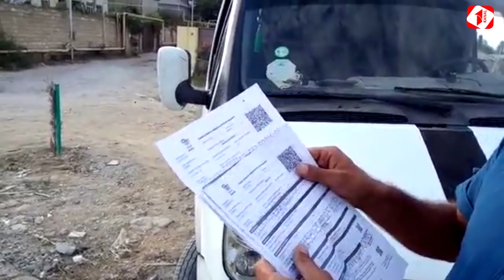"Qala sığorta şirkəti vətəndaşın pulunu verməmək üçün fırıldaqlıq etdi"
Kanalımızın qaynar xəttinə video müraciət göndərən Anar Hüseynov qeyd edir ki, Qala sığorta şirkəti onun maşınını sığortalyır lakin qəza zamanı ona bildirilir ki, sizin maşınızın sığorta pulu ödənilmədiyindən biz sizə pul verə bilmərik ətraflı video müraciətdə.Qeyd edək ki, qarşı tərəfin mövqeyini dərc etməyə hazırıq